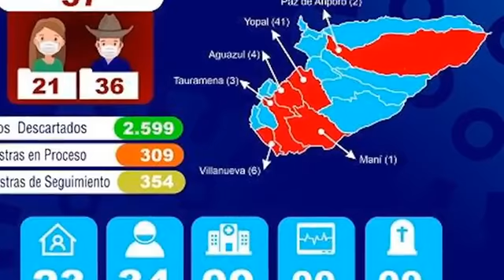Quinta emisión de RNC Noticias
Oscar Méndez & Maritza Vargas